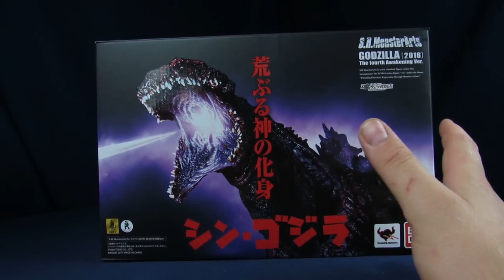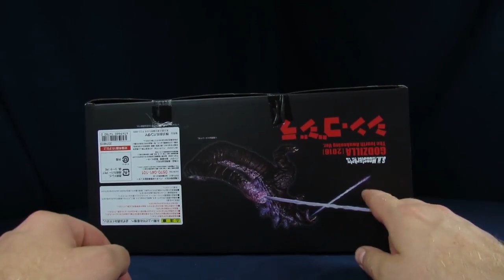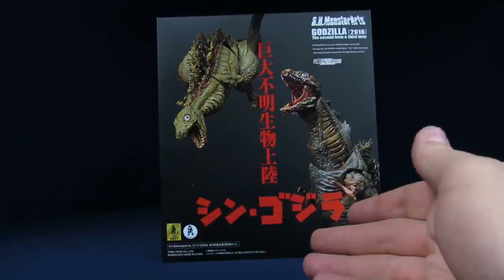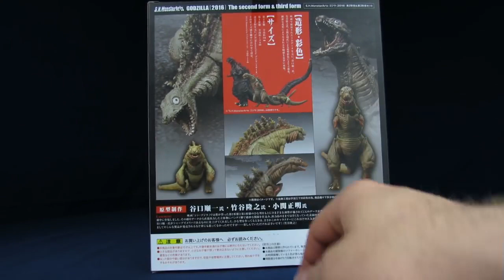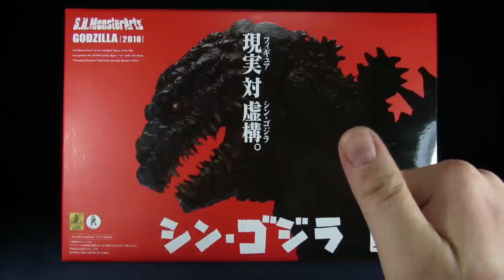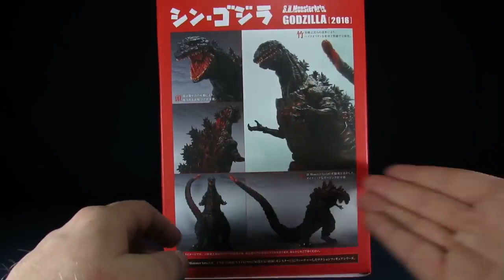Super Unimportant Reviews Vol 10 - SH MonsterArts Shin Godzilla, Awaken, Form 2 & 3 Figures Set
Get yourself some of these sweet collectibles here!

In these Complation videos from our old channel, we are brining back old reviews and slightly updating them for your viewing pleasue. Enjoy!